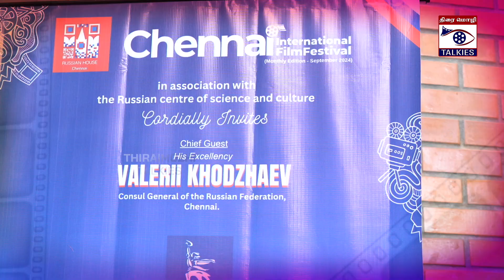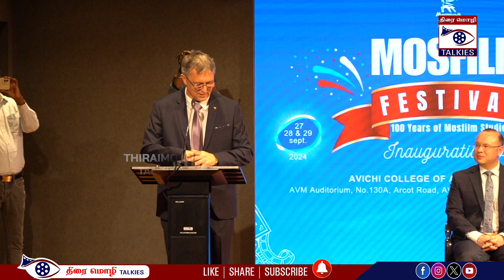Russia-ல தமிழ் படத்துக்கு நல்ல வரவேற்பு இருக்கு | AVM K Shanmugam | Mosfilm Festival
This is a Cinema entertainment Channel.
It is run by the management of Tamil Monthly Cinema Newspaper திரை மொழி(The language of Cinema), an exclusive cinema newspaper.
It brings you information and entertainment news of Cinema from all around the world. Stay with us.

திரைமொழி மாதந்திர சினிமா இதழின் அதிகாரபூர்வ youtube தளம் இது. நல்ல பொழுது போக்கு தகவல்களை தாங்கி வரும். உலகெங்கிலும் உள்ள நல்ல சினிமா செய்திகளை அறிந்திட எங்களுடன் இணைந்து இருங்கள்.
This Channel never carries negative news, gossips, fake news or obscene content.